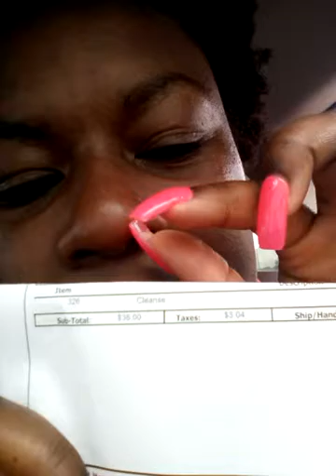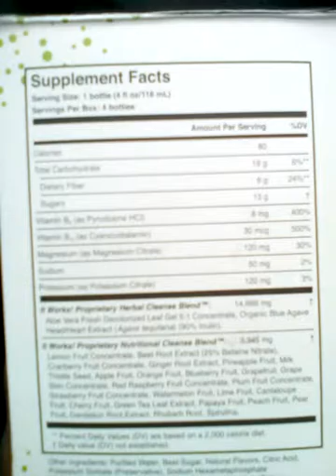It works box opening 2 day cleanse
4bottles